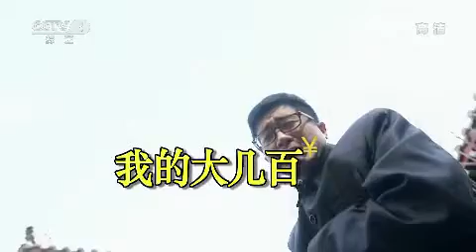20150227 我爱满堂彩 微电影捡漏迷情 表演：高晓攀等